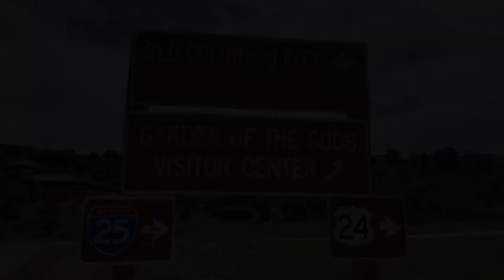Colorado Tour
First Stop, Colorado! Enjoy the breath taking scenery and beautiful rock formation. And shopping at Downtown Denver, Colorado.